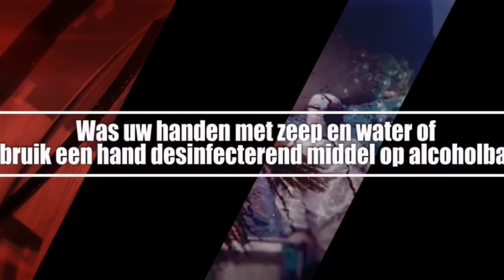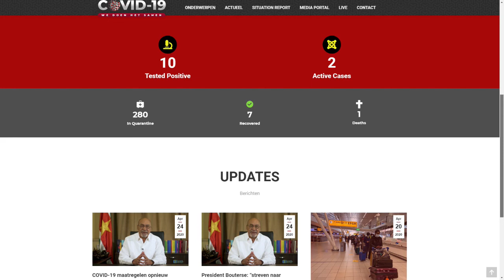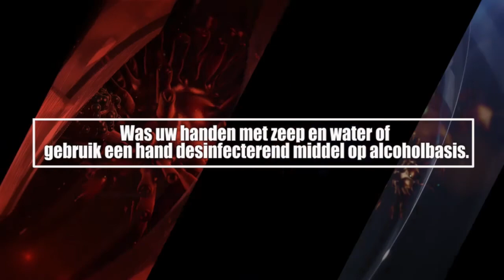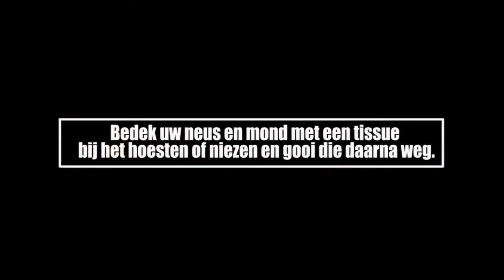ATV COVID 19 UPDATE 28 April 2020